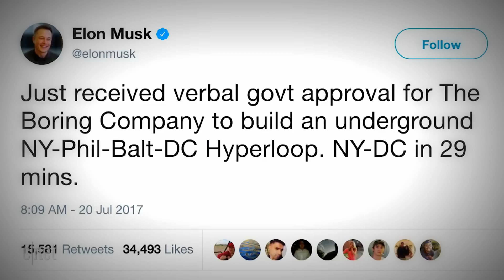Elon Musk has green light for NY-DC Hyperloop!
Elon Musk has received Gov't approval for underground hyperloop!

In a tweet, Musk says he has the verbal go-ahead to build a tunnel that would get people from New York to Washington DC in under 30 minutes.